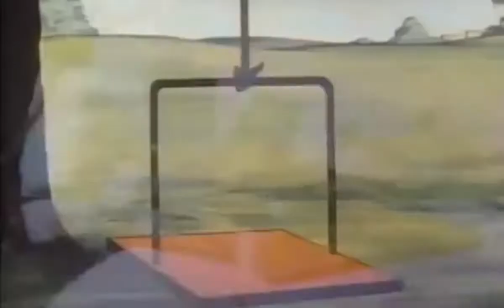McDOUGAL'S REST FARM | Heckle and Jeckle | CLASSIC CARTOON